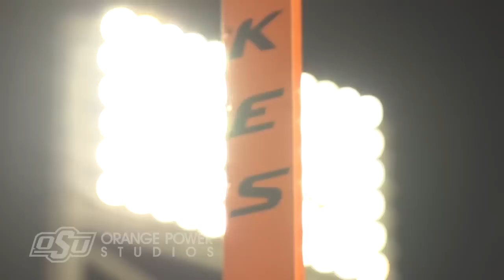Game Setter: OSU VS. UTSA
Oklahoma State welcomes UTSA at 2:30 p.m. Saturday in Boone Pickens Stadium.